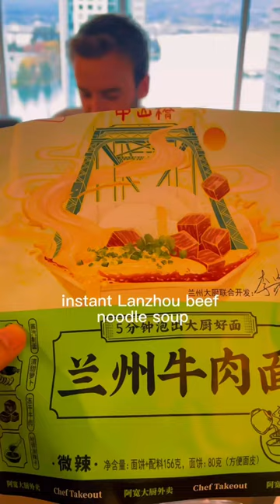Lanzhou Instant Beef Noodles